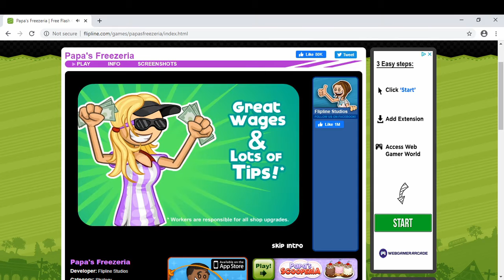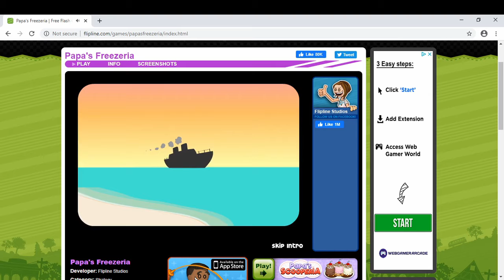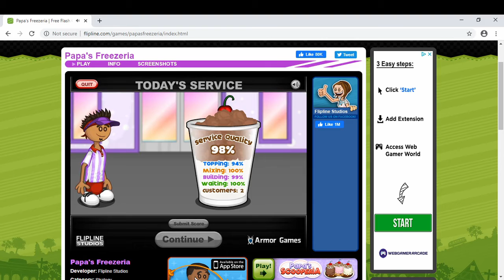Papas Freezeria is an awful game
this game suck